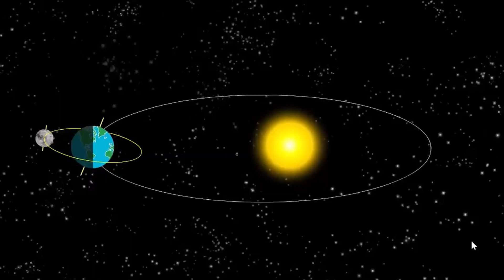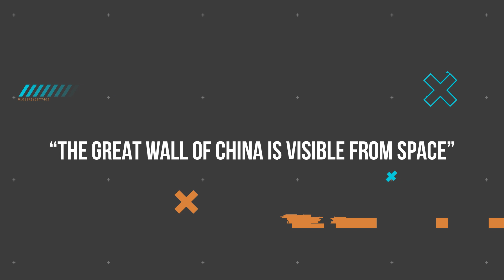6 Space Myths DEBUNKED!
Prepare to have your mind blown as we unveil the truth about 6 common space myths! 🚀🌠 Join us on an interstellar journey as we debunk these cosmic misconceptions and reveal the real science behind the mysteries of the universe. From black holes to the human body's reaction to space without a space suit, we've got you covered. Don't miss out on this eye-opening adventure into the cosmos! 🌟 space astronomy sciencefacts 🌌🔭